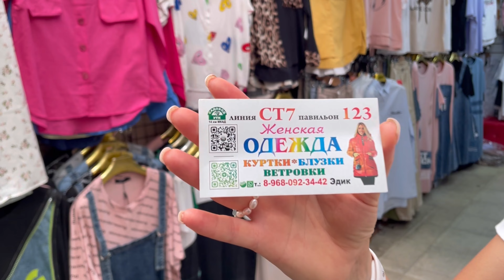ФУТБОЛКИ 300 руб., РУБАШКИ 400 руб., ПЛАТЬЯ 500 руб‼️SALE у ЭДИКА🚀Садовод.Москва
Линия Распродаж‼️
СТ-7, пав. 123